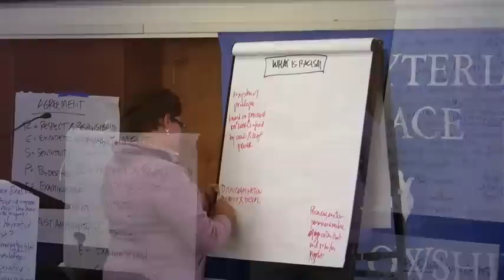Convocation of Peacemakers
The 2012 Convocation of Peacemakers, hosted by the Presbyterian Peace Fellowship at Stony Point Center, NY,  April 26-29, 2012.  Join us for the next one!

Featured speakers included Margaret Aymer, Jessica Vazquez-Torres, Daoud Nassar, Mark Braverman, Maggie Leonard, and Shaheen Amjad-Ali, and Rick Ufford-Chase.

The gathering focused on topics including the PC(USA)'s discernment to become a Peace Church, Israel/Palestine, General Assembly Advocacy, Antiracism, Preventing Gun Violence, and Colombia Accompaniment and Advocacy.